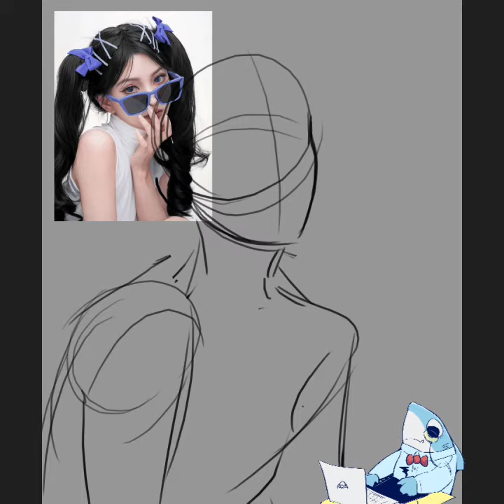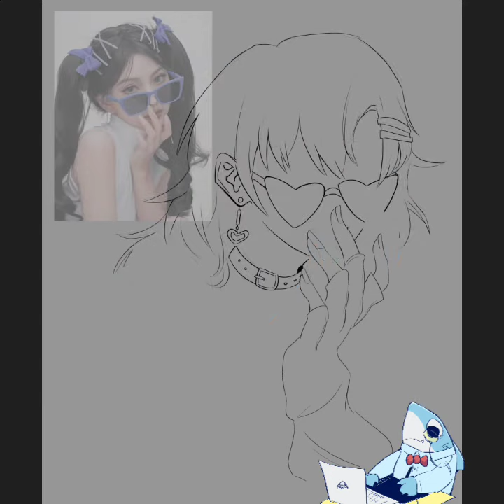Xiao lu SpeedPaint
new experimental vid coming soon, just doodling for fun for now!

From : That time I got blackmailed by the class green tea bitch

author : Xian jun

Song: sorry i like you burbank